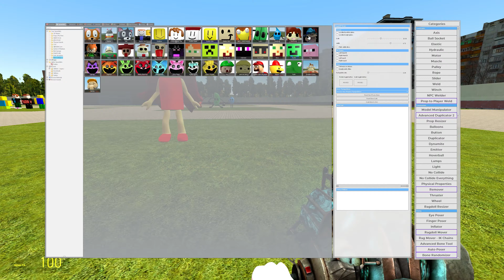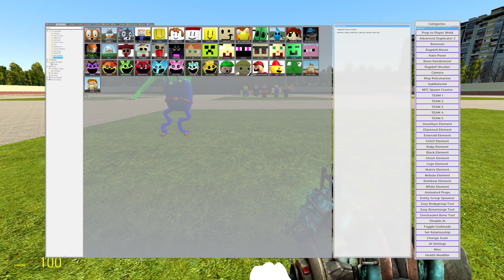⚔️FIGHT BETWEEN ALL NEW 3D SANIC CLONES MEMES FAMILY IN Garry's Mod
⚔️WHICH 3D MEMES FAMILY DO YOU THINK WILL WIN?⚔️

🎗️TOM & JERRY
🎗️MARIO
🎗️FNF
🎗️BFDI
🎗️ROBLOX
🎗️SMILING CRITTERS
🎗️MINECRAFT
🎗️TOY STORY
🎗️BIKIT BESTORS